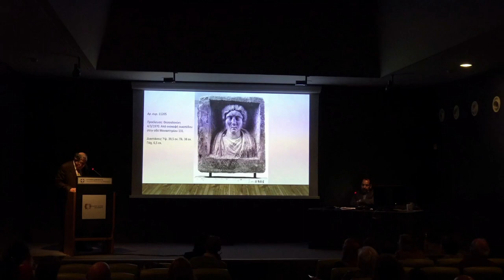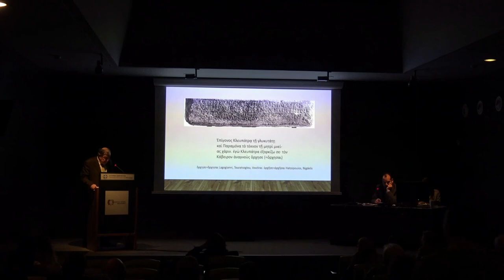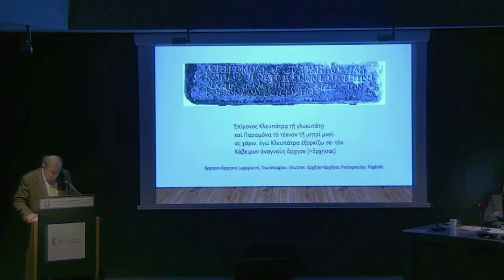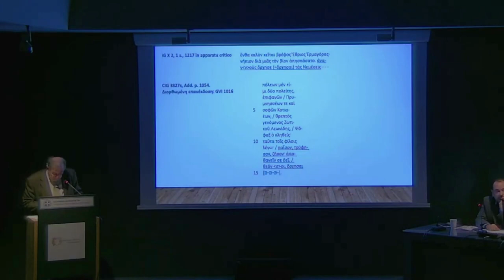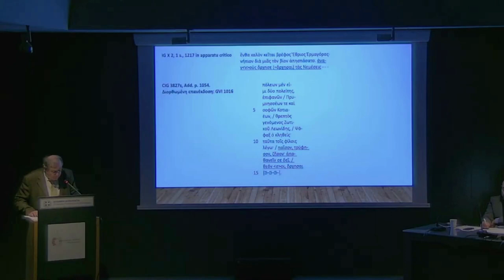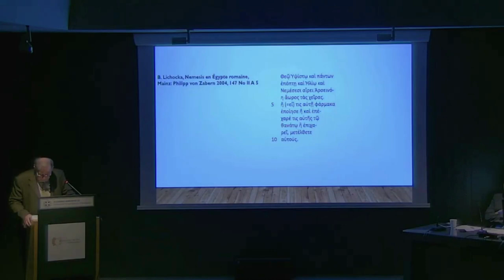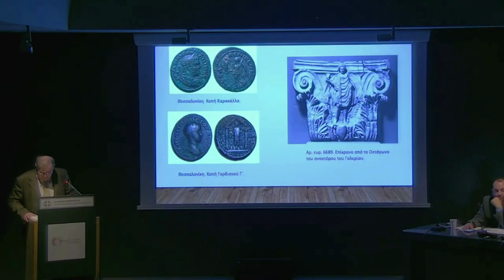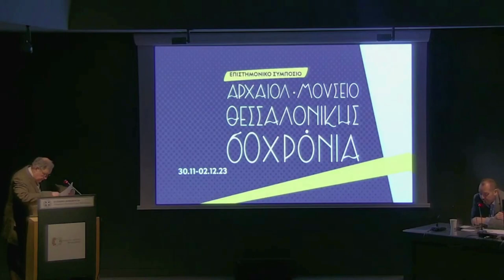Ε. Βουτυράς - Ο χορός στον τάφο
Εμμανουήλ Βουτυράς
Ο χορός στον τάφο